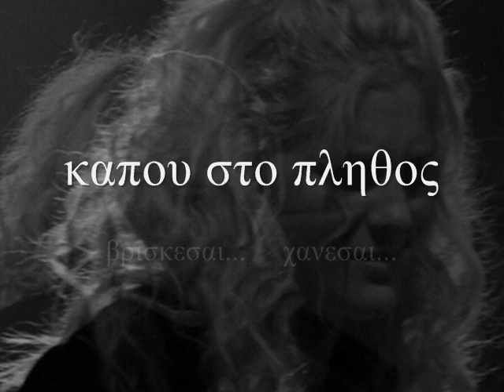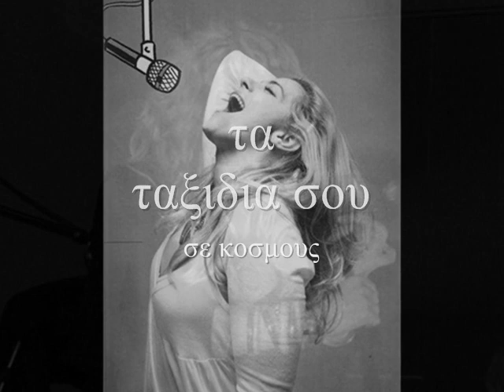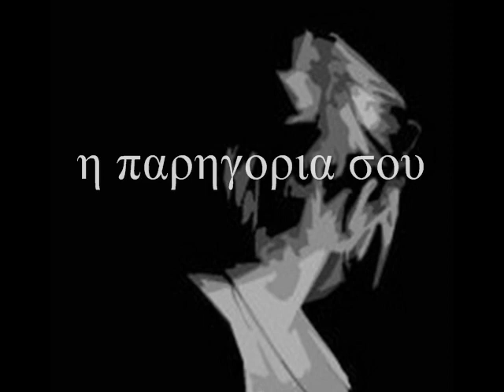νατασσα μποφιλιου η μικρη διαφορα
νατασσα μποφιλιου η μικρη διαφορα μεχρι το τελος
natassa mpofiliou bofiliou mikri diafora mexri to telos
greece hellas best of nekand nekand30

ας μιλησουν τα τραγουδια...

η παρηγορια σου...
οι μουσικες,
τα θεατρα,
το σινεμα σου...
τα ταξιδια σου...

η μικρη διαφορα